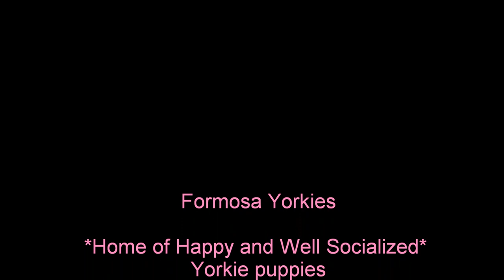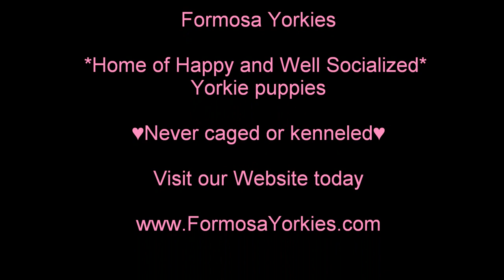4 Playful Yorkie puppies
Here is a video of my 4 yorkie puppies,Donnie,Daven,Dolly and Daffy.:)